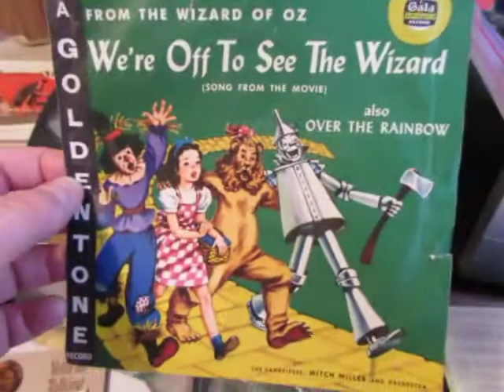We're Off to See the Wizard - 78 rpm - Numark TTX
Here's a child's 78 rpm record of the song from The Wizard of Oz Movie"We're Off to See the Wizard".

"We're Off to See the Wizard" is one of the classic and most memorable songs from the Academy Award-winning 1939 film The Wizard of Oz. Composer Harold Arlen described it, along with "The Merry Old Land of Oz" and "Ding-Dong! The Witch is Dead", as one of the "lemon drop" songs of the film. The lyrics are by E.Y. "Yip" Harburg.
The melody's first appearance begins with the Munchkins reciting and Judy Garland echoing "Follow the Yellow Brick Road!", which turns into a group vocal by the Munchkins (while Garland skips and dances along the road) and then segues into "You're Off to See the Wizard".